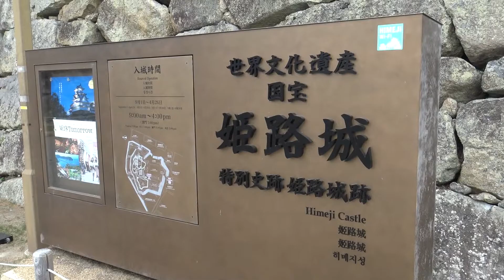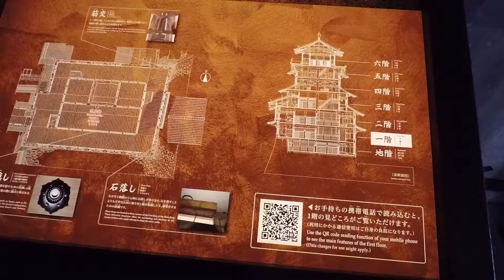Himeji castle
Visite du château d'Himeji, un des plus ancien château japonais n'ayant pas été détruit pendant la guerre.